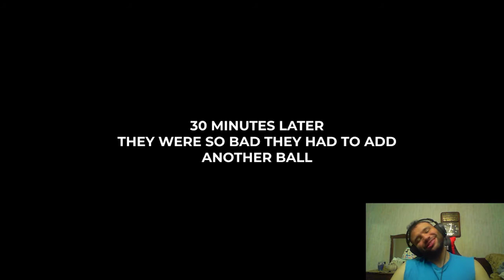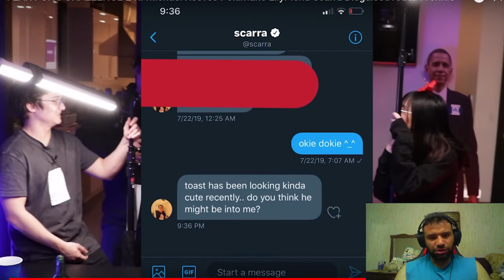OFFLINE T.V FEAR PONG CHALLENGE 2 Reaction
I really enjoy watching this group I find them so funny you guys should also check them out. I hope you guys like the video like it if you did.